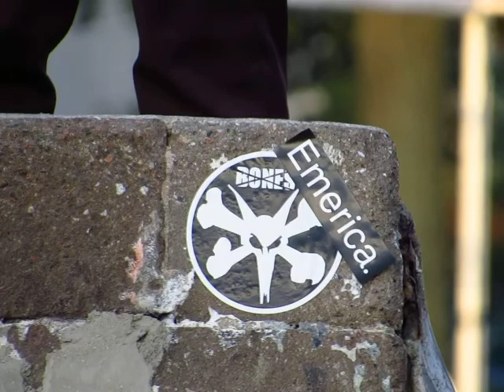Skateboard Competition 11of13 by ProBoards at Halifax Commons